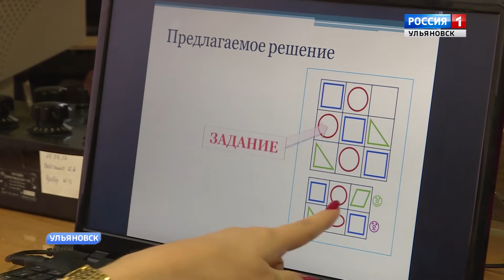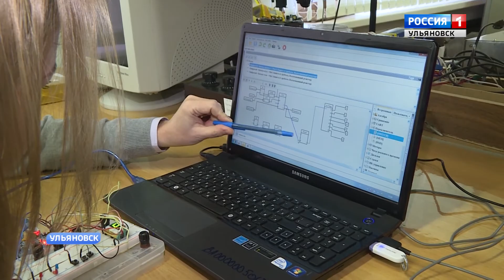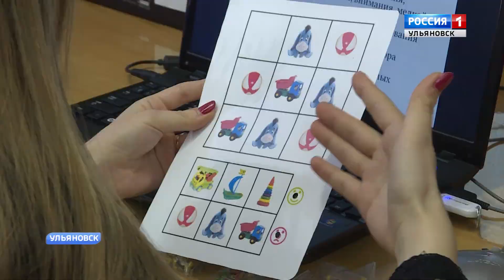«Умник - Электроника»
Студентка педагогического университета Юлия Замальдинова стала победителем Всероссийского конкурса цифровых технологий «Умник - Электроника».